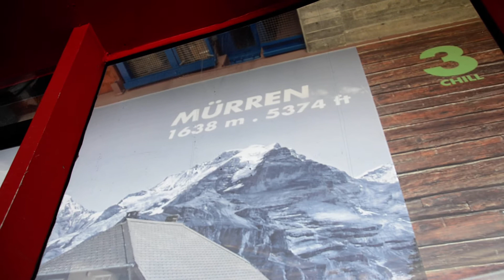Cable Car Rid In Swiss